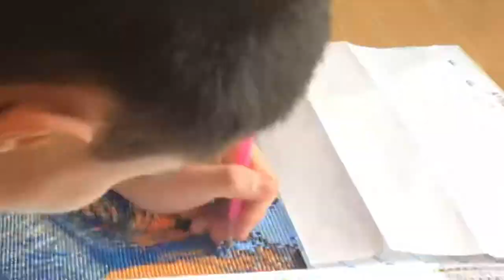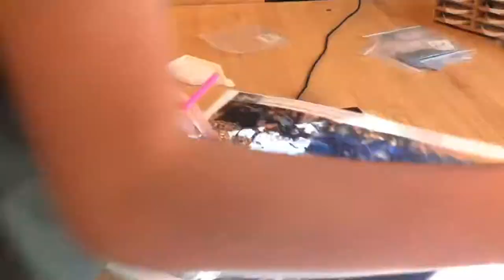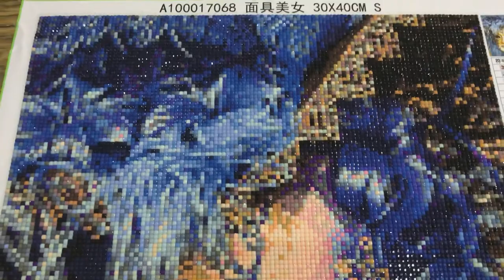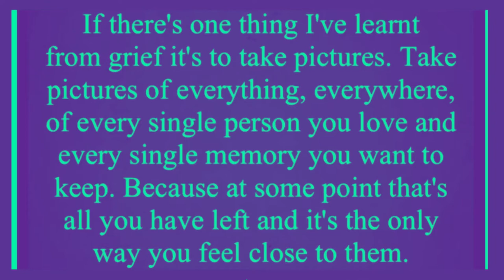Matty’s diamond painting. Lockdown activities. Completed on shielding day 305.Stay home being busy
Musician: LiQWYD

Musician: LiQWYD

Musician: LiQWYD

Musician: LiQWYD